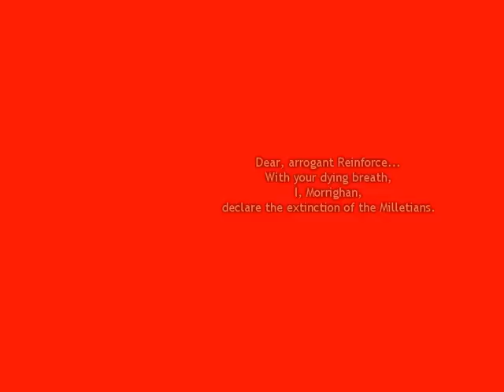Mabinogi - G15 Mainstream (Part 6 Final + Credits) ( !Spoiler! )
Mabinogi Online
Server: NA Mari
Character: Reinforce
Client Ver: 98
Chapter: 4
Generation: 15
Difficulty: Hard Mode

!!! Spoiler Alert !!!

Generation Fifteen: Mainstream Quest
The Merchant of Venice - Part 6 (Final and Credits)

Special Thanks,

Holylight
Christalia

Dialog~
[N/A]

Recording with FRAPS 3.4.6
Encoded with Sony Vegas Pro 10.0